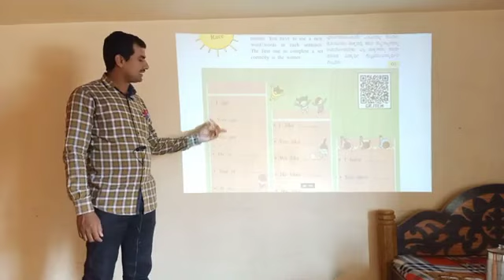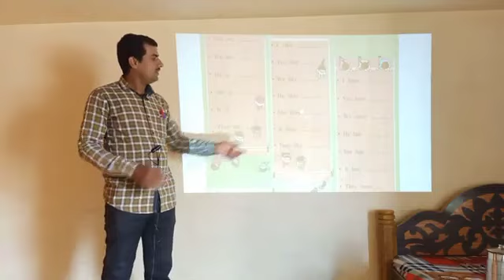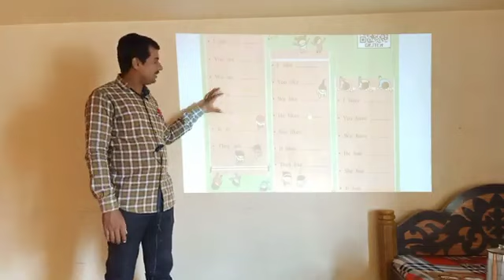5th English / Sentence Race